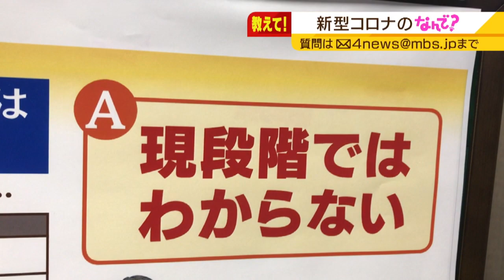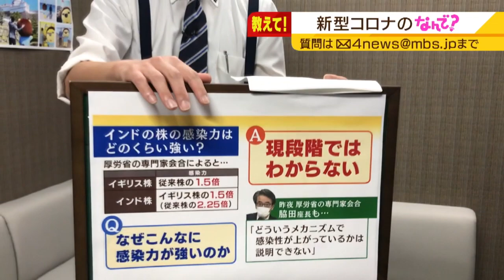【コロナのなんで？#1】「インド株は感染力が強いの？」（2021年6月1日）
報道情報番組「よんチャンTV」で視聴者などから寄せられた“新型コロナウイルス”にまつわる『疑問』について専門家が解説するコーナー「新型コロナのなんで？」。番組で紹介した内容を大吉洋平アナウンサーが短く解説します。

今回寄せられた質問は「インド株は感染力が強いの？」です。
この質問について、関西福祉大学の勝田吉彰教授に聞いてみました。

最近、新型コロナウイルスの変異ウイルスとしてよく聞く「インド株」についてですが、感染力については従来株や他の変異ウイルスと比較してどのようになっているのでしょうか。

▼「新型コロナのなんで？」シリーズはコチラ